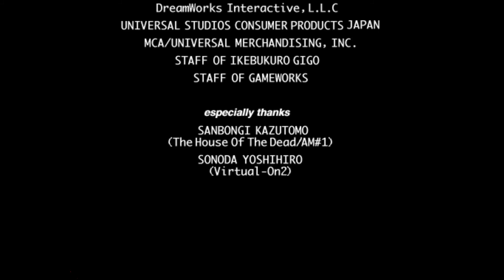079 1997 THE LOST WORLD